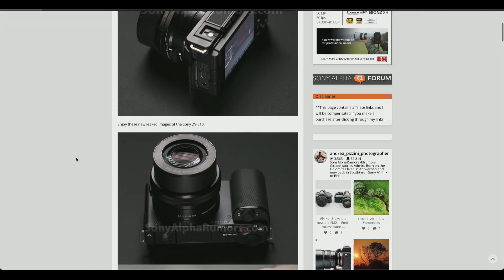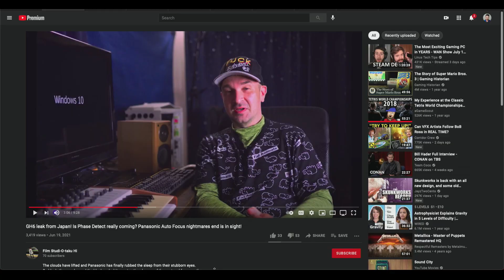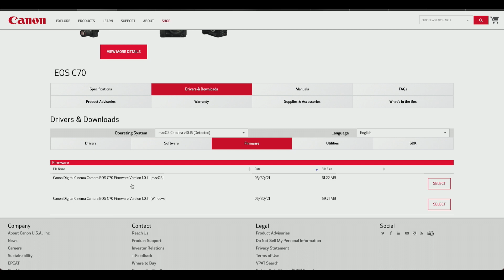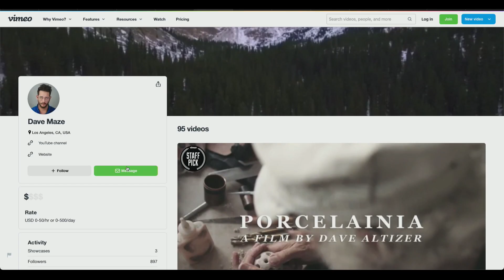How I Became a YouTuber & Why I Left California | Golden Hour Podcast 123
In today's show, we talk about the new Sony ZV-E10 rumors, Panasonic Phase Detect Autofocus rumors, Canon C70 follow-up, and the story of Dave Maze.